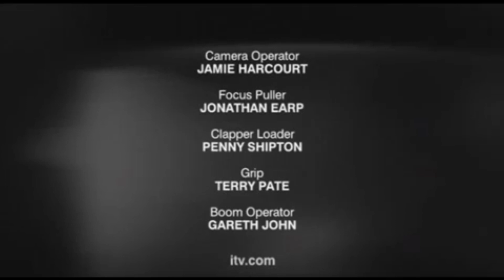ITV Credits 2003 #47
Taken from - Beauty

Background color - Dark grey

Production - Thames Television